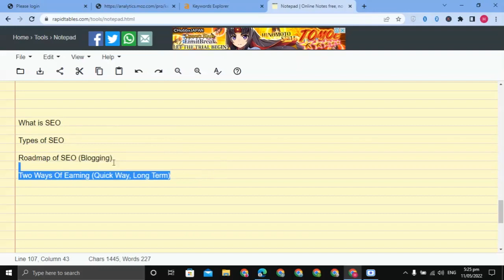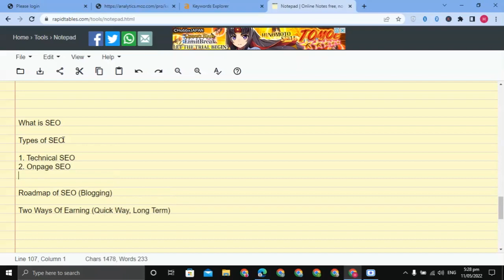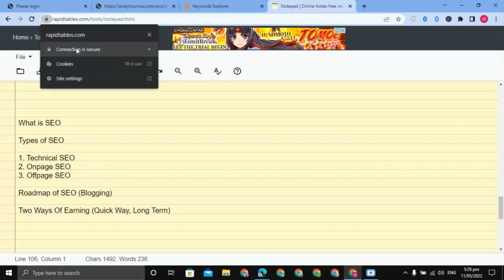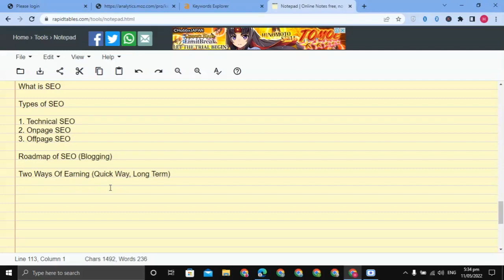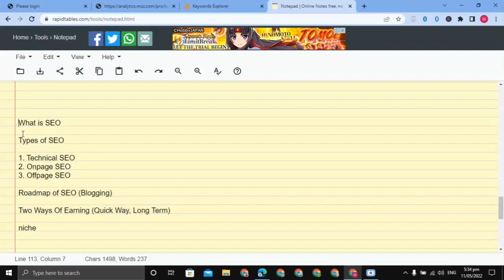1. What is SEO Or Search Engine Optimization? And Types Of SEO | SEO Free Course in Urdu/Hindi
1. What is SEO Or Search Engine Optimization? And Types Of SEO | SEO Free Course in Urdu/Hindi |
What is SEO and it's Important and what are the types of SEO?
Learn Complete SEO from basic to advance in Urdu/Hindi

Below topics are explained in this SEO Video:
1. What is SEO
3. Types of SEO
4. What is Technical SEO
5. What is OnPage SEO
6. What is Offpage SEO
7. How to Earn Money from SEO